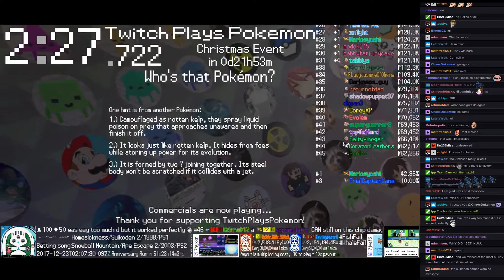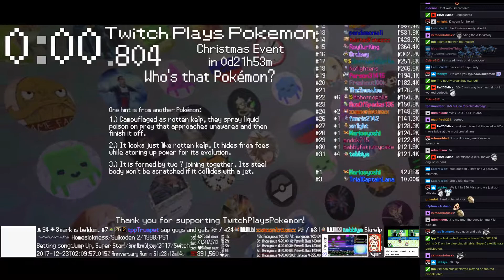Twitch Plays Pokémon Battle Revolution - Matches #101165 and #101166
#101165 [Blue: Flygon (Special), Sandslash (Standard), Smeargle (Crit)] vs [Red: Dusclops (Physical), Ariados (Support), Weedle (Standard)]

9:35 : #101166 [Blue: Lucario (Aura), Nidoran♂ (Special), Azurill (Special)] vs [Red: Grotle (Special), Pichu (Special), Machoke (Fighter)]